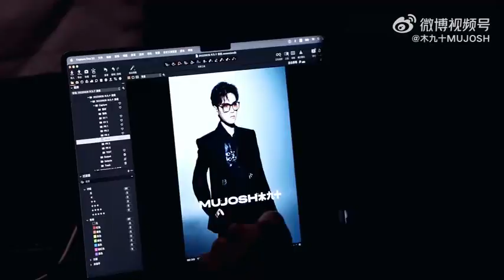Thương hiệu 木九十MUJOSH x CUNG TUẤN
[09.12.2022] Thương hiệu 木九十MUJOSH cập nhật weibo:
 Kiểu dáng kính mới Cung Tuấn độc đáo như thế nào#
👉 Uh huh~ Tôi biết bạn muốn xem các mẩu tin! Đây không phải là đến sao? # Cung Tuấn Simon phụ trách công việc kinh doanh đẹp trai của 木九十MUJOSH, tôi sẽ không nói ai đẹp trai như vậy [wow] 😘😘😘
©️木九十MUJOSH